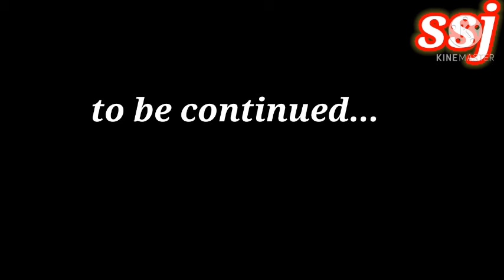सर्दियों के फूलों को लगाने के लिये कैसे गमले खरीदें?//best pots for winter's plant//with rates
In this video u can find best type pots for winter's plant with depth and width...
About winter plants also...